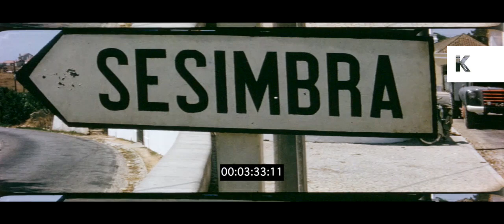Sesimbra Beach, 1960s Portugal, Home Movies, HD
Sesimbra Beach, 1960s Portugal, Home Movies, HD from the Kinolibrary Archive Film Collections. To order the clip clean and high res for your commercial project or to find out more Available in 2K. Clip ref KHM53.

Sign - Sesimbra. HA pan over beach, numbered parasols with people sunbathing underneath, boats in the water near the shore. Group of Portuguese boys, teenagers, walking out of the sea up the sand.